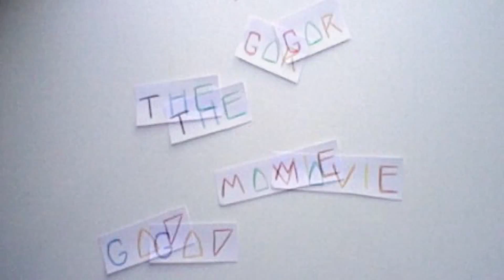Ted 2 (2015) Movie Review - GorTheMovieGod